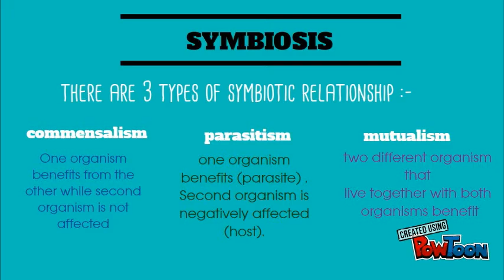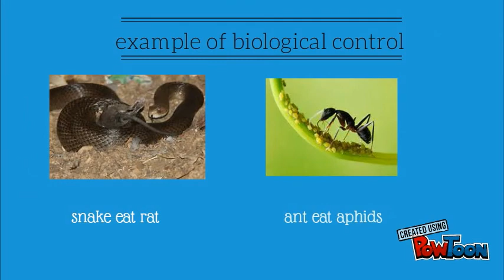interaction among living things